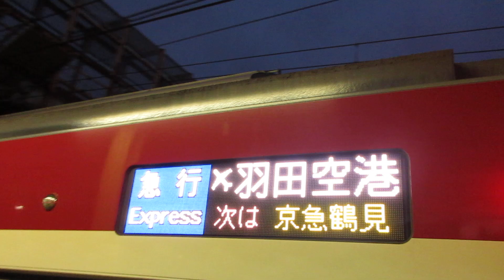【能見台～京急蒲田間急行運転】京急本線急行羽田空港行き京急新1000形1890番台1895編成(L/Cシート・トイレ付)+1441編成(一部リニューアル・機器更新車)8両 神奈川新町駅発車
京急蒲田寄り連結の1890急行に再び乗車！！